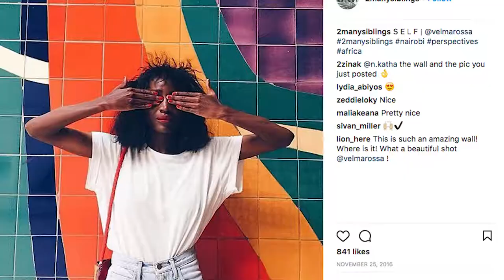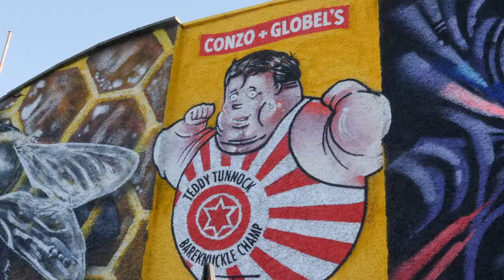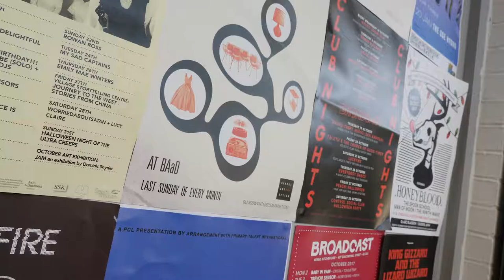Stories from East Africa I Future Trends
What are Future Trends?

We delve into the minds of Dele Adeyemo from Pidgin Perfect, (Glasgow), Velma Rossa & Oliver Asike from 2manysiblings (Nairobi) as they share their explorations between fashion, the environment, and design. How is the future being crafted today, and in the cities they call home, what is this future looking like?

Future Trends is a 2017 recipient of The British Council's new Art new Audiences grant.

Created by Nzinga Effect
Directed and edited by Emil Collins (Socialize Media)
Nairobi footage by Bo Muigai
Nairobi sound by Raphael Mwaura
Swahili translations by Evans Nyangaresi